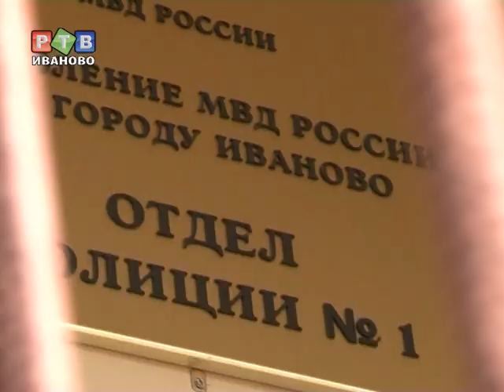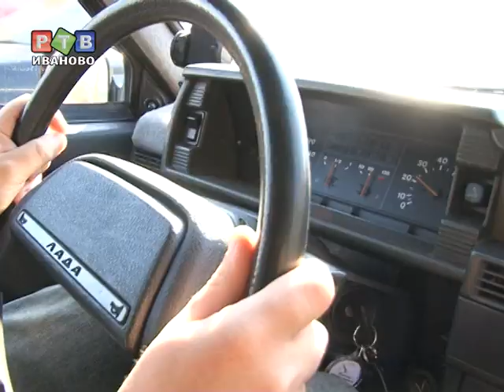ФАР-патруль уже на улицах города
Берегитесь, дорожные хамы. На улицах города появился специальный автомобиль для того чтобы фиксировать нарушения правил дорожного движения.